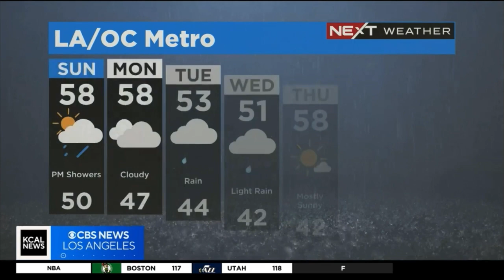KCAL OLGA OSPINA NEXT WEATHER MARCH 18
THIS IS KCAL NEWS LOS ANGLES AT 10PM
0:00 | NEXT WEATHER
3:01 | ALISSA CARLSON UPDATE'S